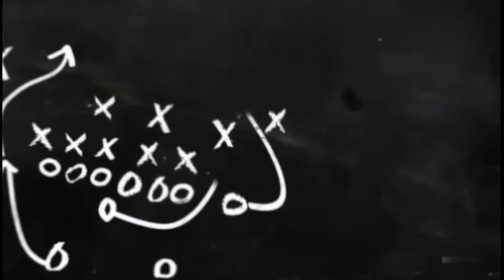Booray Booray island / Brgy San Roque Capalonga Camarines Norte.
Booray-Booray island